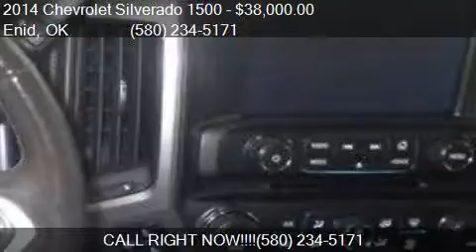2014 Chevrolet Silverado 1500 LTZ for sale in Enid, OK 73703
This 2014 Chevrolet Silverado 1500 LTZ is for sale in Enid, OK 73703 at Northcutt Chevrolet Buick.

Engine: 5.3L V8
Transmission: Automatic 6-Speed
Color: White Diamond Tricoat
Mileage: 32361
Contact Northcutt Chevrolet Buick 3201 W OWEN K GARRIOTT RD Enid, OK 73703 to test drive this 2014 Chevrolet Silverado 1500 LTZ today.